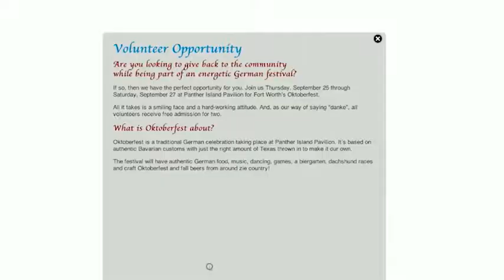Fort Report: Oktoberfest